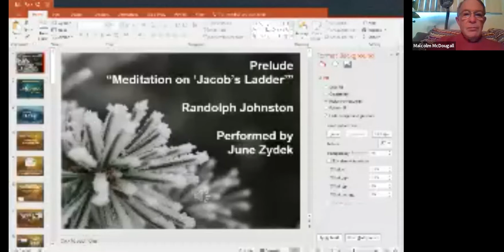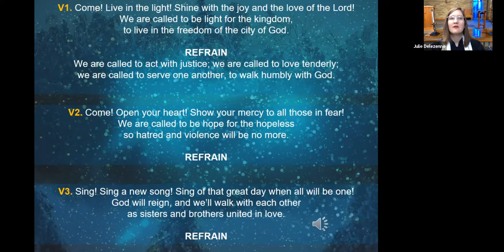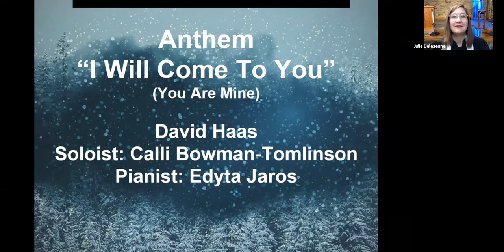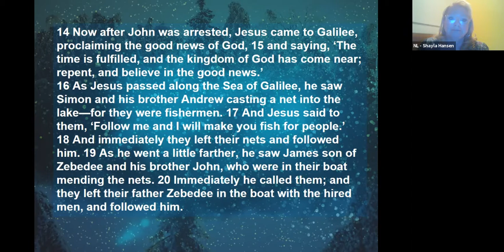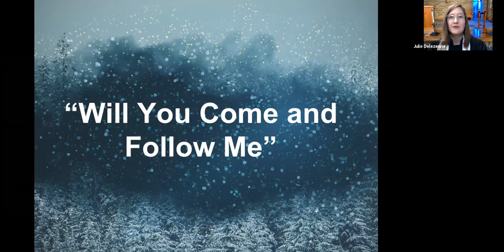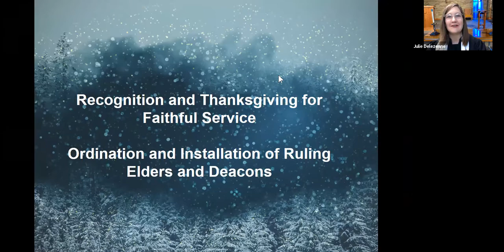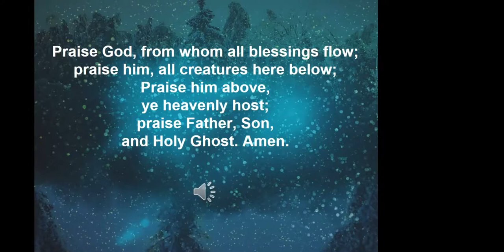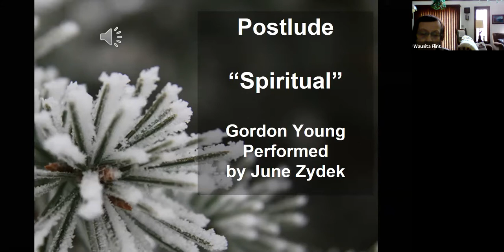Worship, Sunday, January 17, 2021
Sermon Series: Living With Joy, The Joy of Following Jesus, Rev. Julie Delezenne preaching